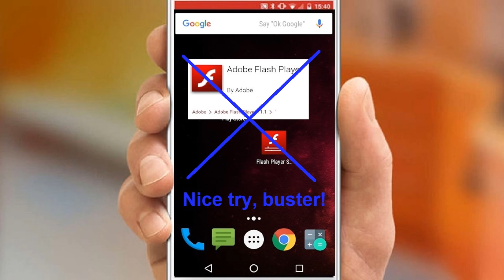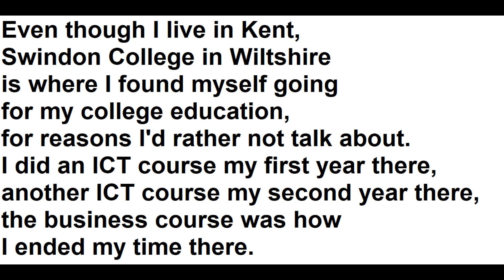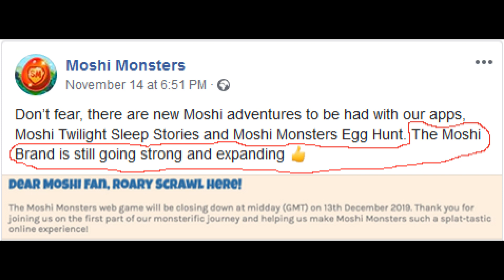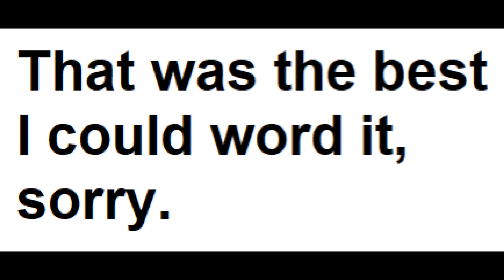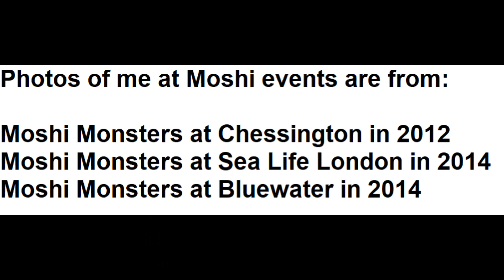What the hell, Mind Candy?!? (Moshi Monsters shutting down!)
Seriously, I hope to see the original Moshi Monsters browser game relaunched someday, running in HTML5!